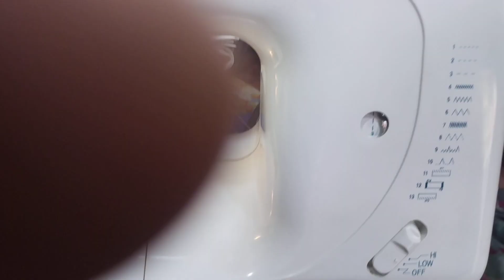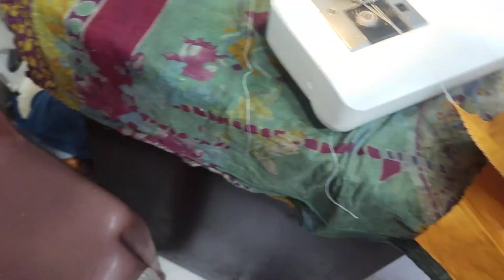singer zig zag machines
singer zig zag machines full operating video